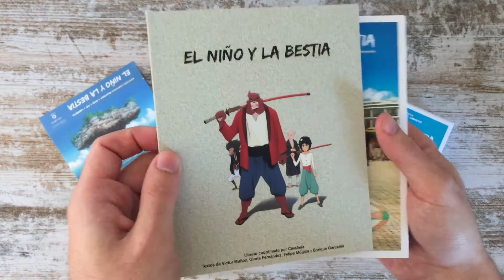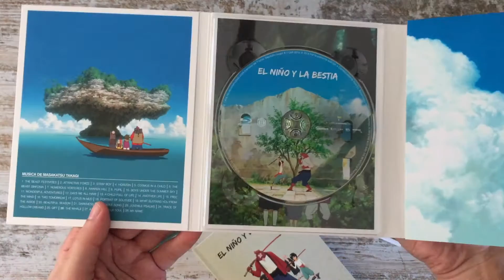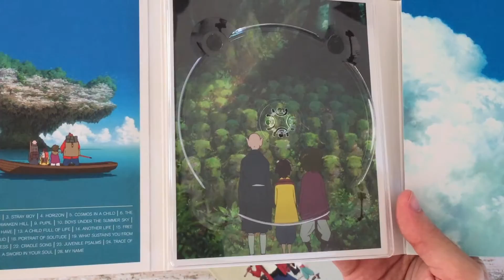Unboxing: "El niño y la bestia" edición limitada Blu-ray/Dvd/Cd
La edición contiene la película en formato Blu-ray y Dvd, y contiene un Cd con la Banda Sonora. Además tiene un libro con datos de la película.

Comprar en Amazon España

Editada por A Contracorriente Films.